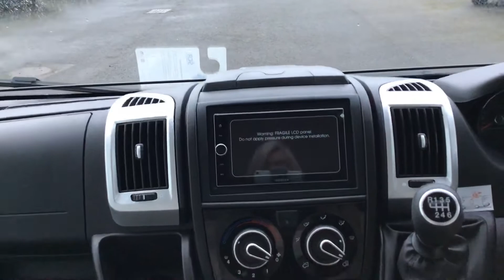Mileo 282 45505